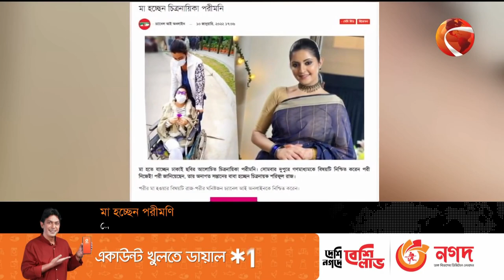462 | বিয়ের খবর গোপন রেখে গর্ভবতী হবার খবর প্রকাশ করলেন পরীমণি!